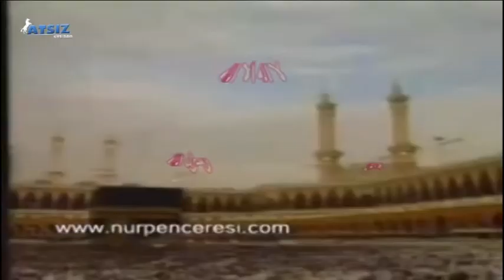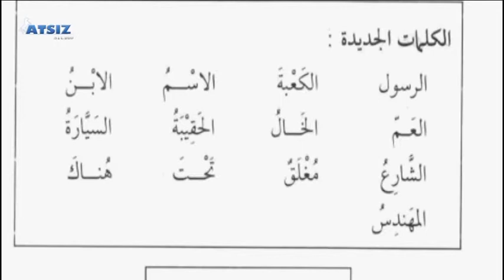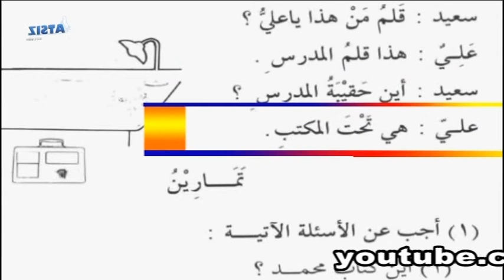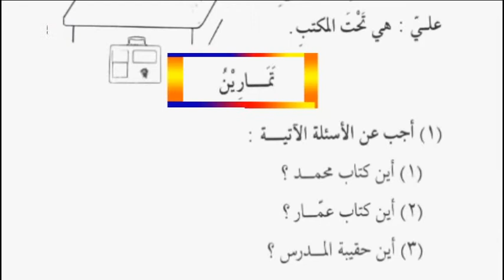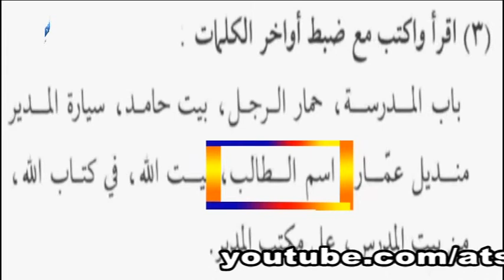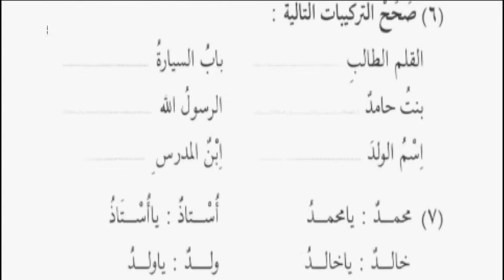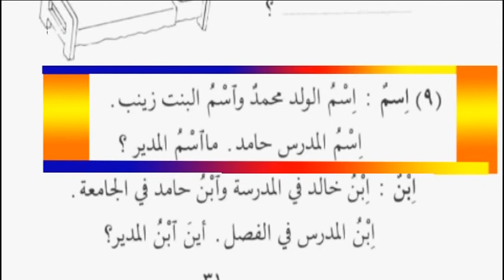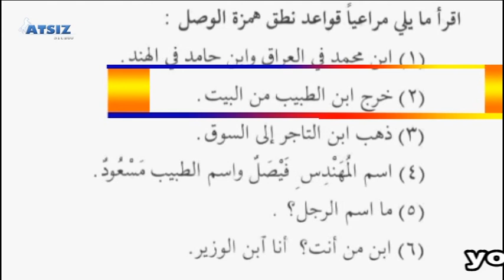Durusul Loghet (Uyghurche) 1-Qisim 5-Deris